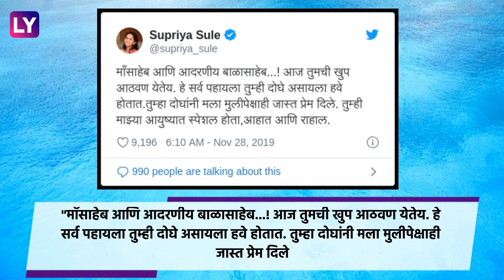Supriya Sule यांच्याकडून बाळासाहेब ठाकरे, मीनाताई ठाकरे यांच्या आठवणीत भावनिक ट्विट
आजचा दिवस अतिशय महत्वाचा असून सुप्रिया सुळे यांनी ट्विटरच्या माध्यमातून आपल्या भावना व्यक्त केल्या आहेत.